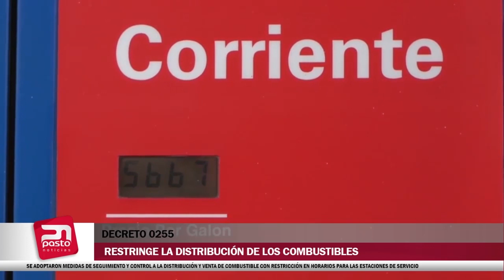SE ADOPTARON MEDIDAS DE SEGUIMIENTO Y CONTROL A LA DISTRIBUCIÓN Y VENTA DE COMBUSTIBLE CON RESTRICCI